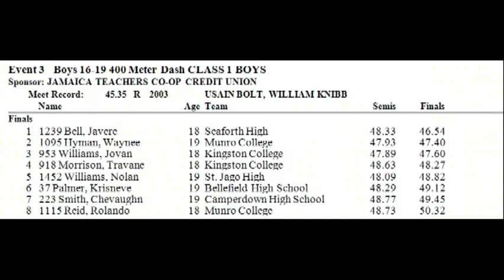Champs 2011 - Class I 400m Final (A Raffic Prod.)